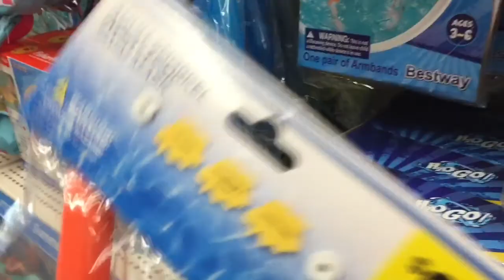I Am A Savior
The past 4 days were crazy busy so I had to compile bits and pieces into this video. Hope you guys enjoyed!